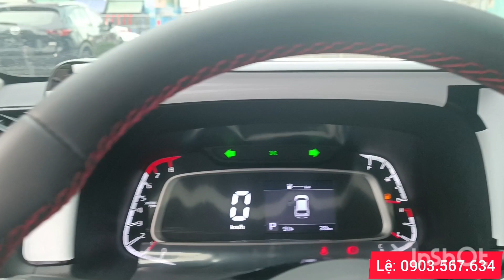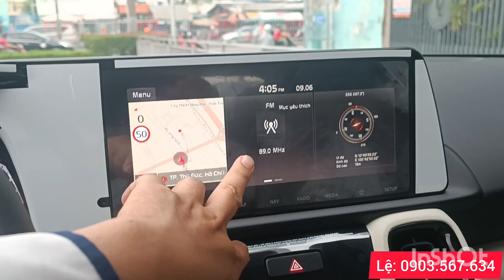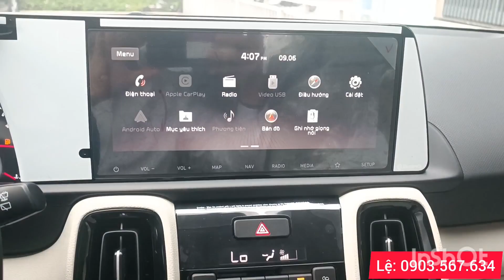KIA SONET 2023 GIÁ RẺ HƠN TOYOTA VIOS, HONDA CITY..